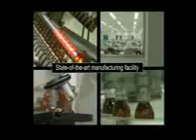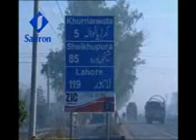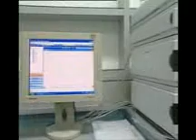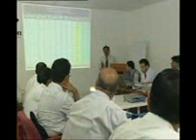saffron pharma documentry movie by shanker tulsi